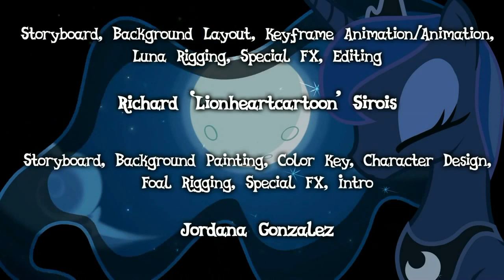Children of the Night (with Voiceover by illya Leonov)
I love this piece so much. I hope the author will forgive my liberty. The original video is by Duo Cartoonist and can be found